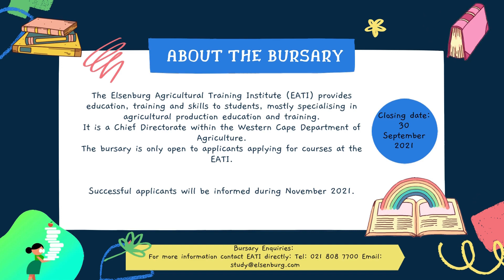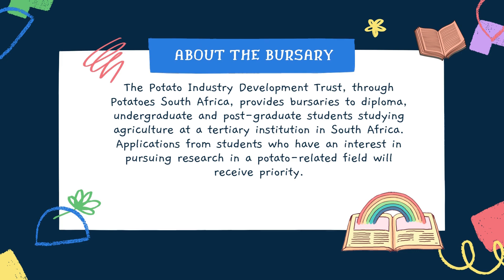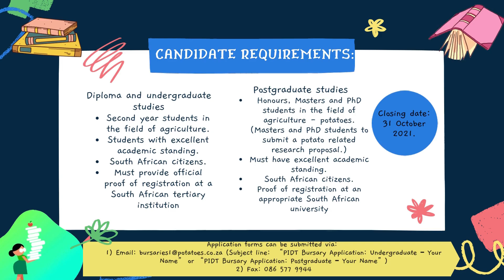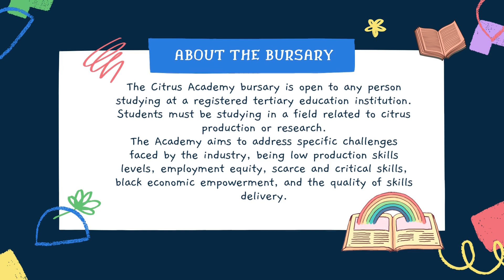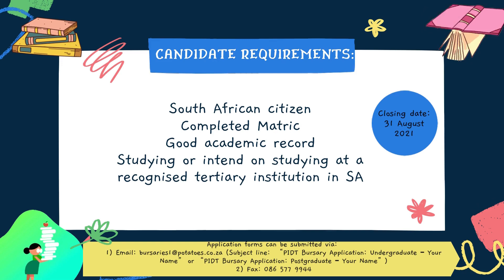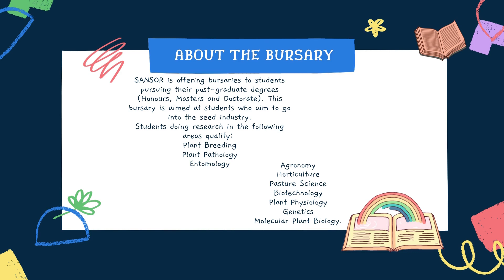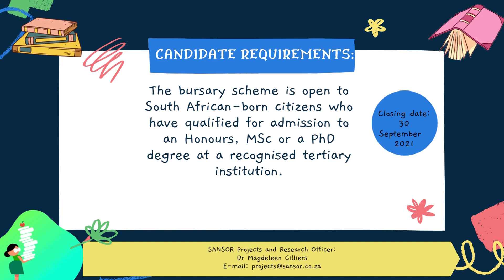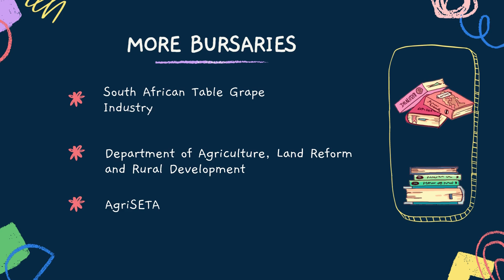Bursary Opportunities for Agricultural Sciences Students | South Africa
In this video, I am sharing 5 bursary opportunities for Agricultural Sciences. These are closing in August, September and October. They are not the only ones though but I just randomly selected these ones.

1. Elsenburg Agricultural Training Institute
2. Potatoes SA
Application forms can be submitted via:
3. Citrus Academy
4. GWK Ben Scholtz bursary fund
5. The South African National Seed Organisation